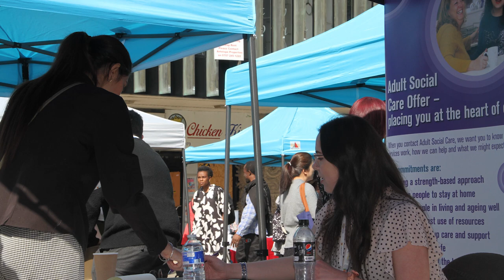The Leader reflects on the 10th anniversary of the Job Shop